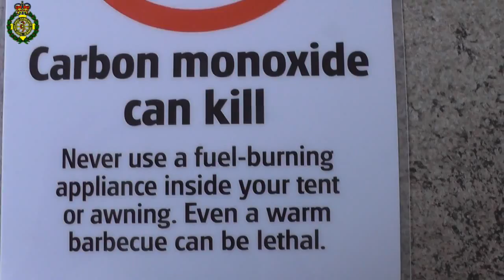Top tips to enjoy a safe summer barbecue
West Midlands Ambulance Service highlights the dangers of using barbecues in enclosed spaces.